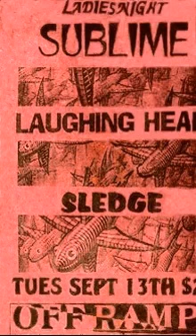Sublime 40 Oz To Freedom Live 9-13-1994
Sublime 40 Oz To Freedom Live Off Ramp Seattle 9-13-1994

Sublime Music.

NUGS: BEST OF THE BOX

Vinyl.
Sublime(Sublime) Double Vinyl
Sublime(Sublime) Limited Edition Vinyl
40 Oz To Freedom Double Vinyl
Robbin' The Hood Double Vinyl
Second Hand Smoke Double Vinyl
Stand By Your Van Double Vinyl
Acoustic Bradley Nowell And Friends LP
Greatest Hits LP
Greatest Hits Colored Vinyl
Badfish Vinyl
Superstar Punani Vinyl
What I Got 7" Vinyl
89 Vision Vinyl
Jah Wont Pay The Bills Vinyl
13 LP Vinyl Box Set
40 oz. to Freedom 25th Anniversary 2-LP Picture Disc
Acoustic Bradley Nowell And Friends (Picture Disc)

DVD's.

Sublime(Sublime) DVD
Stories, Tales, Lies, Exaggerations DVD
Live '94 - '96 DVD
Ultimate Bundle Stories, Tales Look At All The Love We Found

Sublime Shirts!

Tie Dye
40 Oz To Freedom
40 Oz To Freedom (Womans)
40 Oz To Freedom(Long Sleeve)
40 Oz To Freedom Baby Body Suit
40 Oz To Freedom Skate Shirt
Bottled In LBC
Sad Sun
Sublime Tank Top(Gersy)
Lou Dog Tee
Under The Sea

Socks.
Green Sun Socks
Everything Under The Sun Socks
Lou Dog Socks
Customized Socks

Posters!
40 Oz To Freedom Sun
40 Oz To Freedom Sun(Blacklight)
40 Oz Bottle Poster
40 Oz To Freedom Rasta
Everything Under The Sun Version 1
Everything Under The Sun Version 2
Wall Decoration Poster
Cartoon Long Beach California Beach Party Music Poster
Crazy Fool(Portrait Of A Punk)
Skull LBC Poster

Backpacks.
40 Oz To Freedom Backpack
40 Oz To Freedom Backpack 2
40 Oz To Freedom Drawstring Bag

Miscellaneous

Coffee Mug
40 Oz To Freedom Air Freshener
Mini Replica Guitar
Lou Dog Sticker Decal
4 Piece Shot Glasses